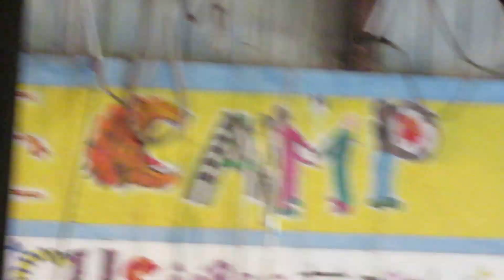ilccircus sess4.2016.advanced fly team on innie trapeze.1